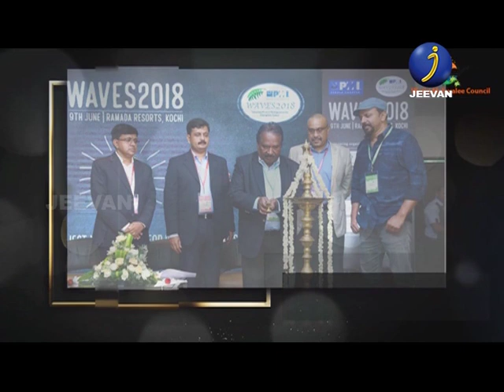WMC NEWS EPI 60 13 02 2022